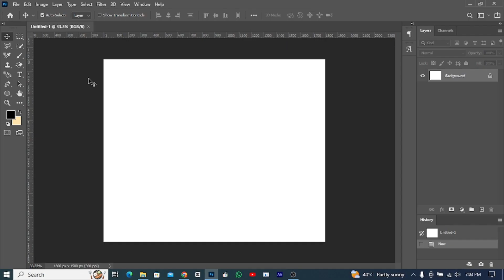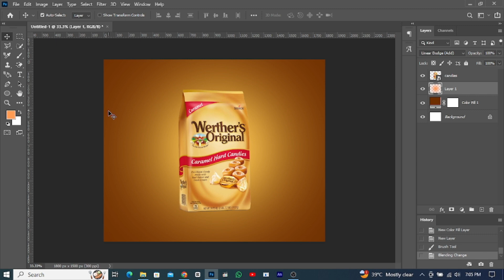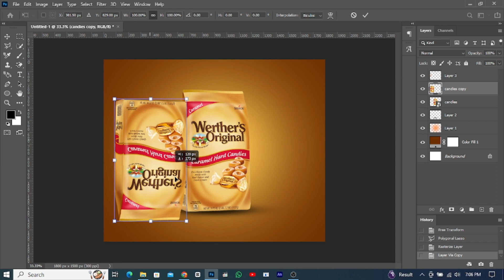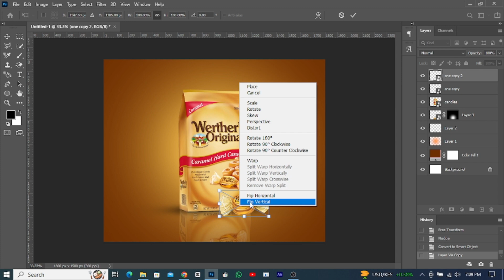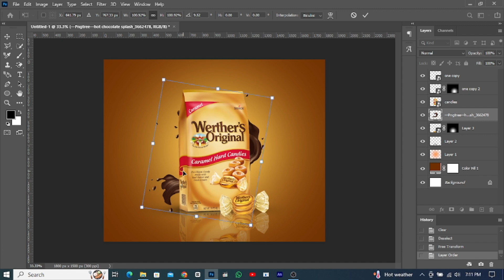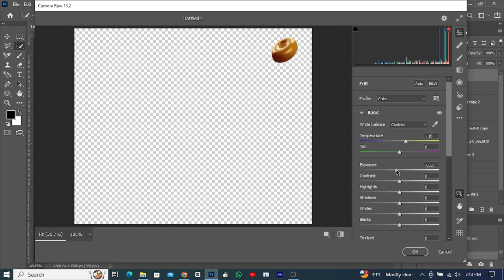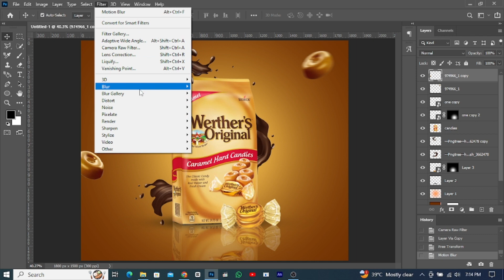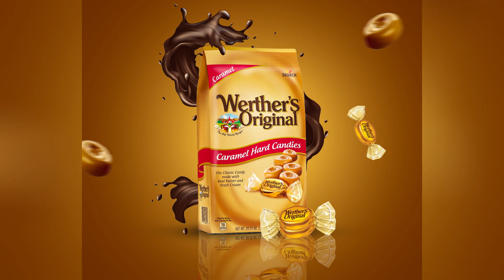Candy Pack Product Manipulation Photoshop ✅🔥 | Graphics Life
{ Related Queries }

productmanipulation,
productmanipulationphotoshop,
productmanipulationphotoshoptutorial,
productmanipulationdesign,
productmanipulationphotoshoptutorialbangla,
productmanipulationdesigntutorialinphotoshop,
productmanipulationinpixellab,
productmanipulationdesigninphotoshop,
productmanipulationcanva,
productmanipulationtutorial,
productmanipulationposter,
productmanipulationphotoshoptutorialinhindi,
productmanipulationphotoshopcourse,
productmanipulationphotoshopbangla,
productmanipulationphotoshopbeginner,
productmanipulationand,
productmanipulationinphotoshop,
productmanipulationincanva,
productmanipulationinpicsart,
productmanipulationinmobile,
productmanipulationinillustrator,
productmanipulationinaftereffects,
graphicslife,